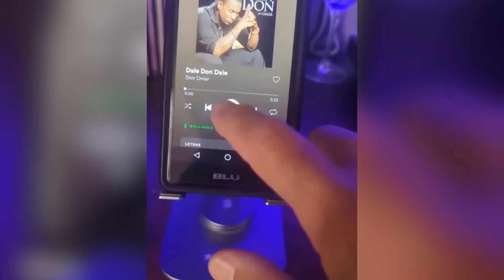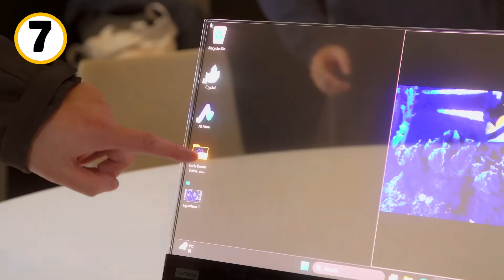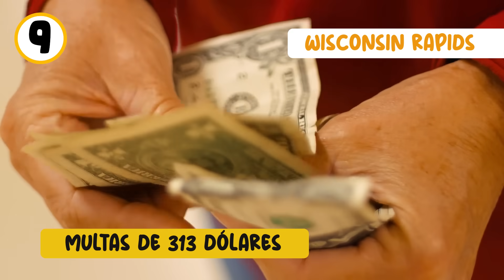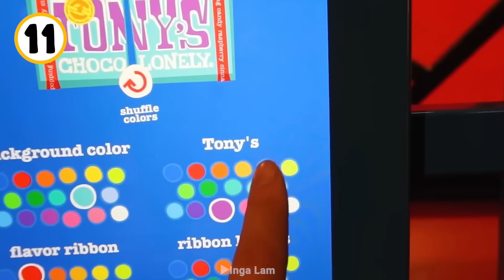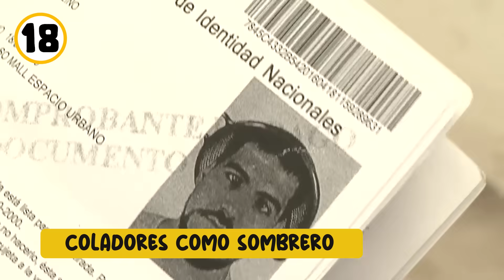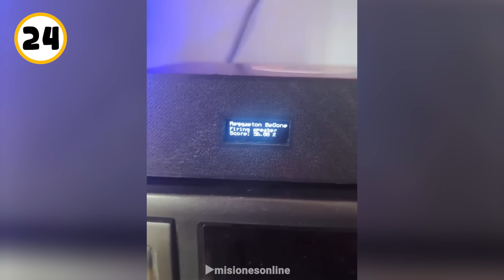25 cosas que NO SABÍAS hace 5 minutos ⏰🧠 #64 [Curi]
Pásala genial con estos grandes datos que no sabías hace 5 minutos.
🦙 Soy Curi y hoy día ¡Te pongo a prueba!
💌 Deja tu comentario y ten la oportunidad de salir en el próximo video 💌